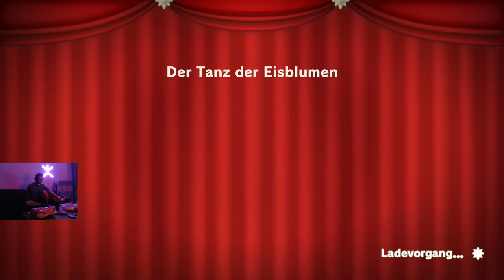Princess Peach Showtime 07 Fechtkeller + Eiskunstlauf